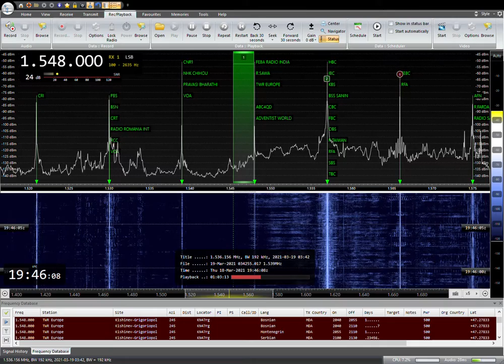1548kHz TWR Europe 2021 /03 /19 04:45JST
ANT:303WA-2
SAITAMA JAPAN